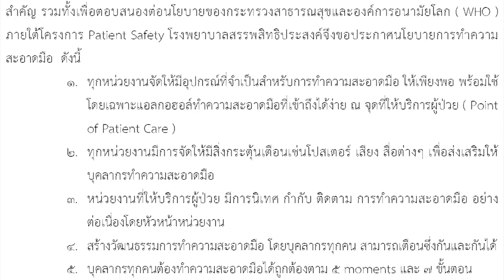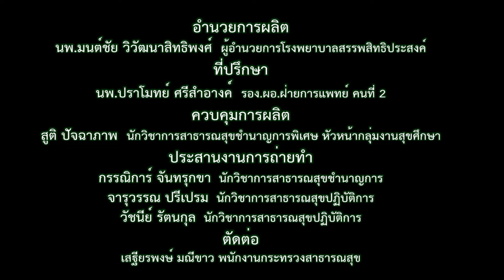วันล้างมือโลก ปี2565 รพ.สรรพสิทธิประสงค์ อุบลราชธานี